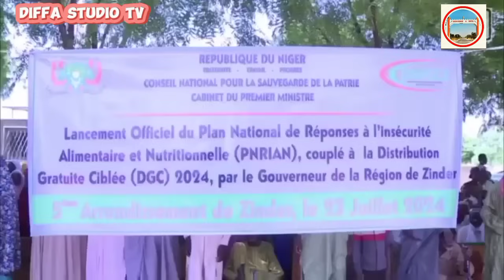Niger🇳🇪Jinjina ta musanman ga Cnsp Kuma jinjina ga AES Macha Allah kaji masu kishin kasa da Al'ummar